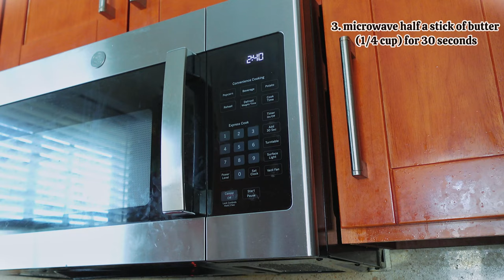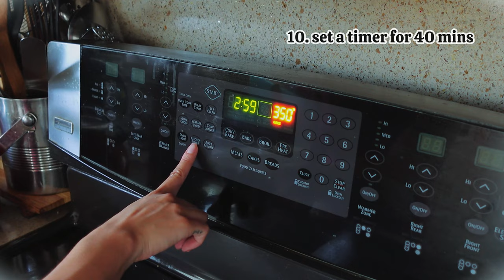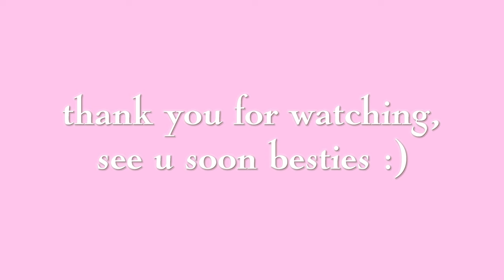bake a mermaid themed cake w/ me ♡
hey besties, hope ur having an amazing day :)

in this video, we're baking a cake inspired by my new hyperfixation aka mermaids. ever since the little mermaid movie trailer came out, i have been OBSESSED with anything mermaid themed.

i also wanted to give a shoutout to this book i'm currently reading: The Artist's Way by Julia Cameron. it's not a straightforward book that teaches you how to be creative. it affirms that you, yourself, are a creator and the universe has blessed you with these gifts to be used in this lifetime to create. whatever that means for you. it has been such an amazing experience so far and i just wanted to share with you guys in hopes of inspiring you to start a spiritual creative journey as well. whether you're a creative or not, this book is truly beneficial for everyone. i honestly believe that this book finds you at a time you need it the most.

anyways, thank you again for watching. see u sexies later.

- process starts at 1:25 if u wanna skip the intro

♡ ALL SOCIALS : @thatsojem

Under the Sea - The Little Mermaid - piano cover by Jan Gajdosik (4 hands)